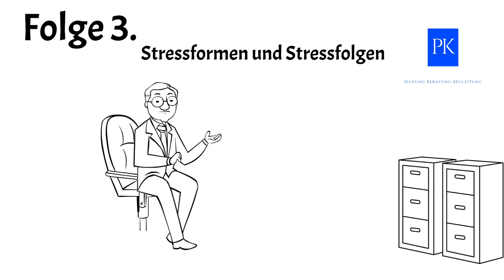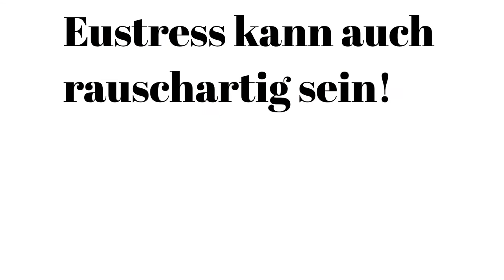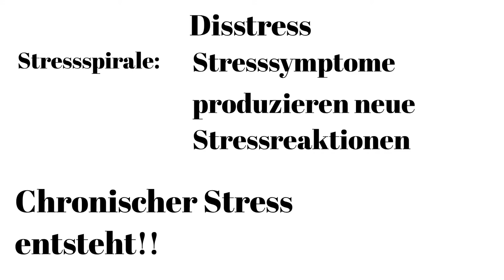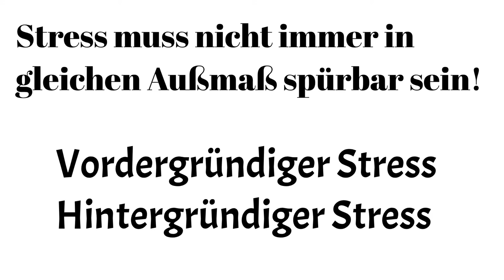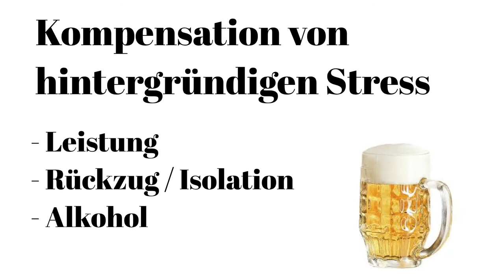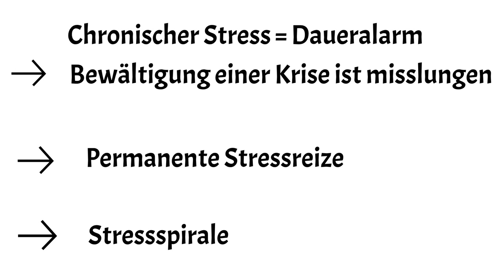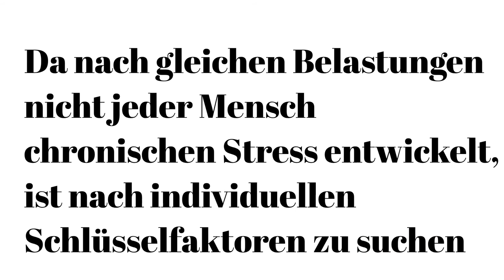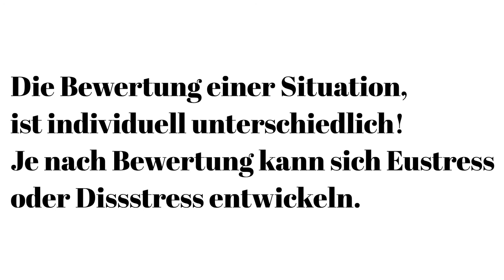Wenn die Grundanspannung Steigt! Folge 3. Stressformen und seine möglichen Folgen.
heute Folge 3 zum Thema: Wenn die Grundanspannung steigt!
Folge 3 geht an den Start.
Inhalte in diesem Video sind:
- Stressformen
-  Mögliche Bewertungssituationen einer Stresssituation
- Chronifizierter Stress / Daueralarm
- Konsequenzen chronischer Stressbelastung
Ich hoffe Ihnen macht das Video Freude und Sie können etwas daraus lernen.
Hier noch ein kleiner Ausblick zum nächsten Video:
Folge 4)
- Präventive Maßnahmen: Was kann ich machen, trotz angespannter Lage, meine Grundanspannung niedrig zu halten.

Patrick Kallert